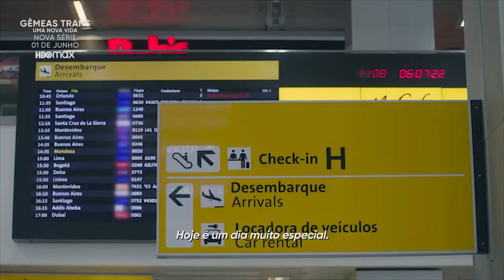Gêmeas Trans operadas em Blumenau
Na primeira consulta já tive a sensibilidade em perceber quem eram @mayla.phoebe e @sofialbuck e sabia que a historia delas poderia inspirar muitas outras. A @discoveryplusbr também entendeu isso e lança dia 01/06 a série “Gêmeas Trans- Uma nova vida”. Que orgulho ter participado desse projeto. Agradeço @mayla.phoebe e @sofialbuck pelo carinho comigo e com toda minha minha equipe. Louco para ver como ficou esse projeto.❤️🙏🏾⚔️ transgendercenterbrazil feminizaçãofacial redesignaçãosexual discoveryplusbrasil gêmeastrans meninastrans🌈❤👑